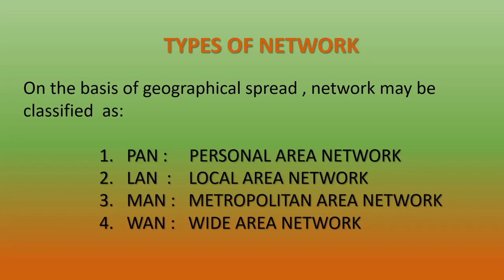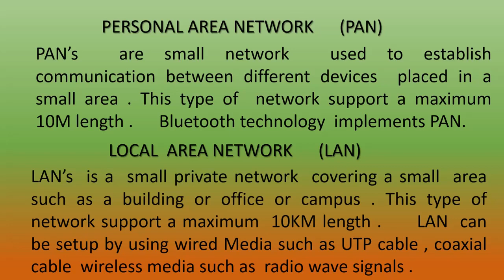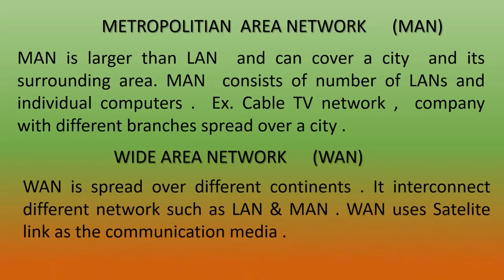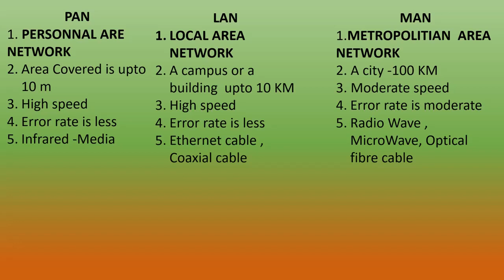CS12 Chapter 08 Computer Network Video 06 Types of Network